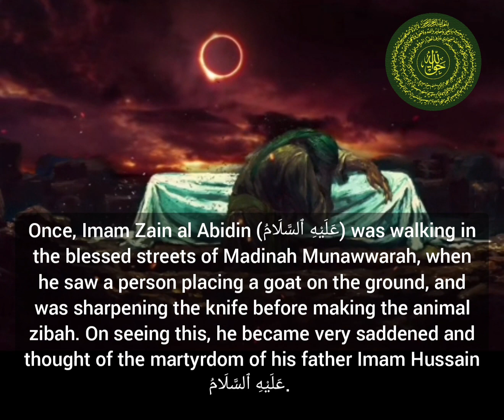Imam Zain Al Abidin and the goat